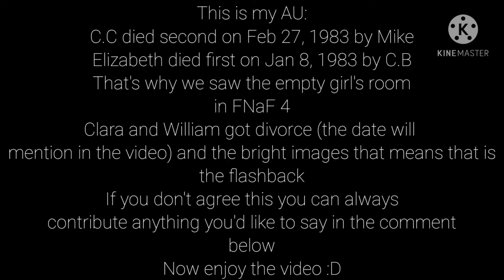Rät Meme | Ft.Past Aftons | William and Clara Afton's Angst